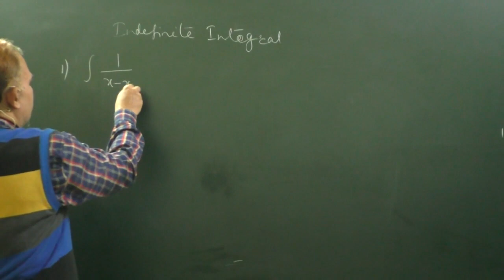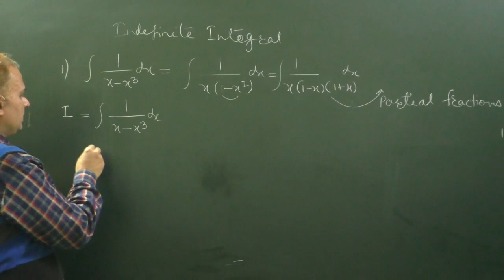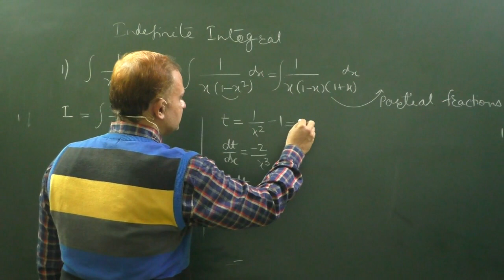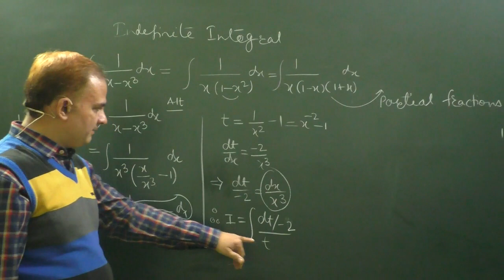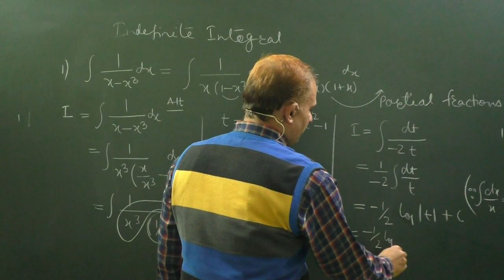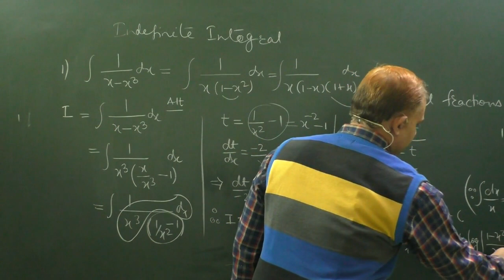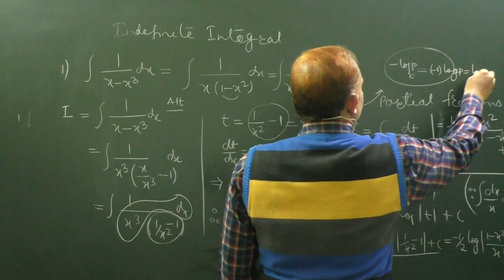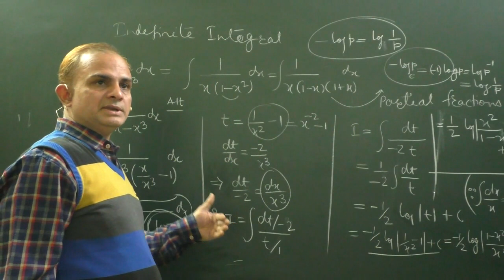INTEGRAL 1/(X-X^3)_Indefinite Integral_NCERT_MISCELLANEOUS_Question_1